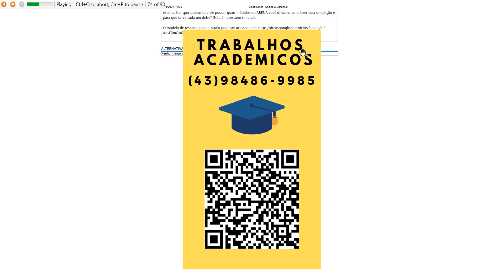FASE 1 Agora já conhecendo o comportamento dos dados de todas as operações, complete a tabela abai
FASE 1 Agora já conhecendo o comportamento dos dados de todas as operações, complete a tabela abaixo, com todas as etapas do sistema a ser simulado, qual módulo do ARENA deve ser utilizado para representá-lo na
simulação, suas respectivas funções e seus respectivos recursos, quando houver.

FASE 2
Agora já conhecendo todas as informações do processo produtivo da "Metalúrgica Vale Dourado", vocêdecide simular o processo produtivo no
software
ARENA. Para isso, você se lembra que precisa considerartambém os tempos de deslocamentos que ocorrem entre alguns setores.
•Entre sinterização e retificação: 60s
•Entre sinterização e inspeção da qualidade: 80s
•Entre retificação e inspeção da qualidade: 20s
•Entre inspeção da qualidade e embalagem:45s
Embora nesse caso os tempos de deslocamento sejam desprezíveis, não interferindo significativamente nosresultados, você deve considerá-los nessa simulação .
Elabore uma simulação no software ARENA com duração
de 24 horas , considerando 10 replicações e comunidade de Tempo Base
em minutos .